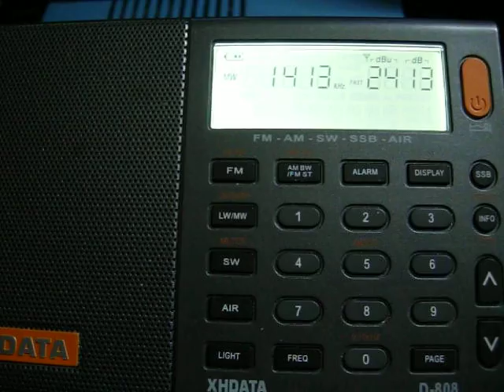1413 kHz YouLoop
BBC WS Oman